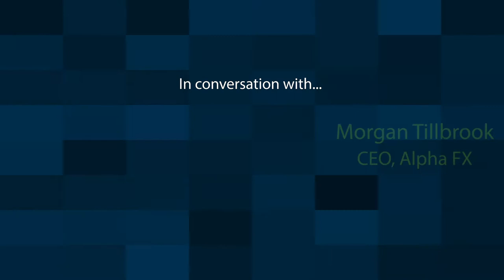Driving Ambition: Alpha FX - Client-Centric Culture and Minimising Complexity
Driving Ambition - Ambition Nation Listed 50 2020 cohort.

Episode 3 - presenter Oli Barrett is in conversation with Morgan Tillbrook CEO, Alpha FX.

As we approach our second Ambition Nation Listed 50 Awards 2020 we celebrate some of this years’ cohort in our second episodic film series - Driving Ambition. Featuring a diverse selection of companies across the categories we look at the human narrative behind each success story and the importance of being listed, the people, the challenges including the effects of the current pandemic and how they are working towards a sustainable future.

finnCap Group combines specialist sector and commercial expertise to offer the full range of growth financing and transaction options that ambitious leaders of public and private growth companies need, putting your ambition first.